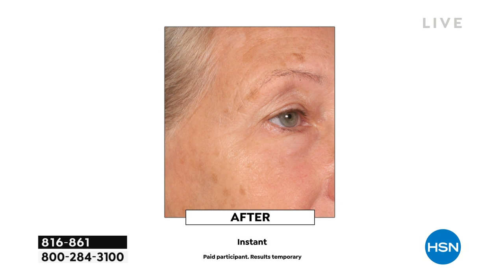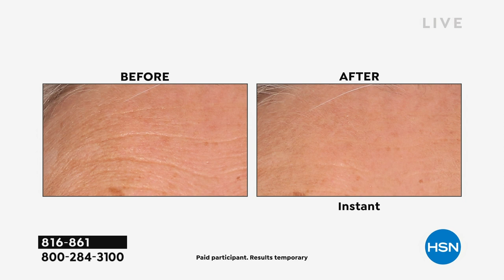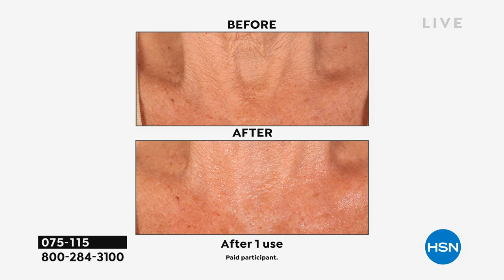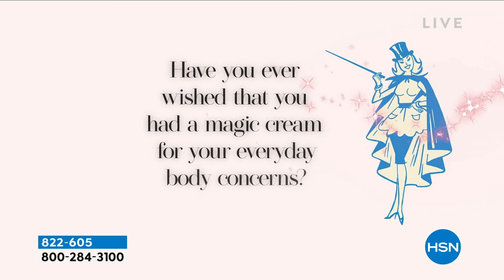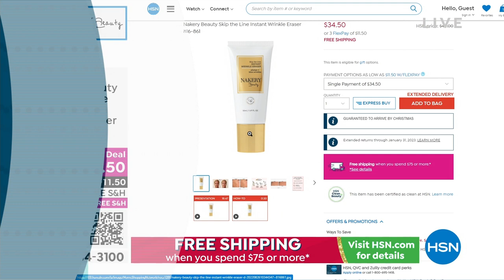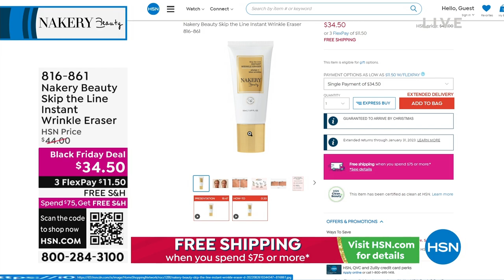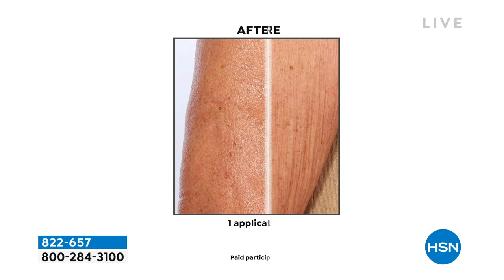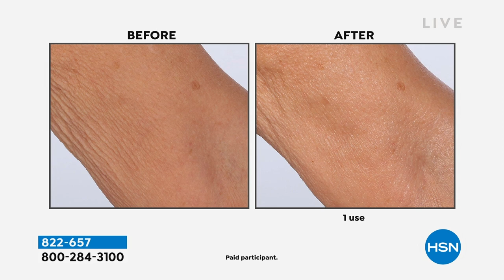HSN | Nakery Beauty Gifts- All On Free Shipping 12.05.2022 - 08 PM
Give the gift of glowing skin with clean bath & body care by Nakery - all with FREE shipping.